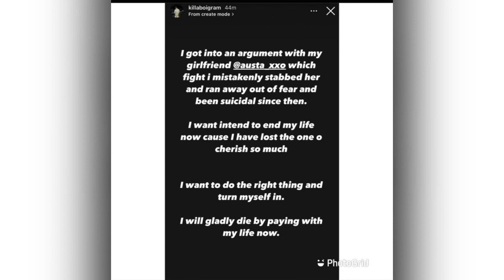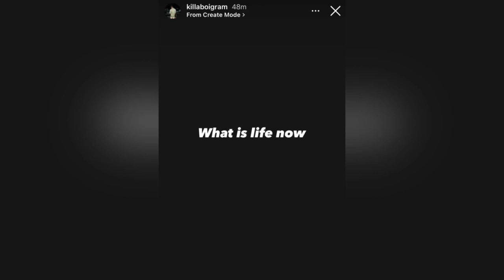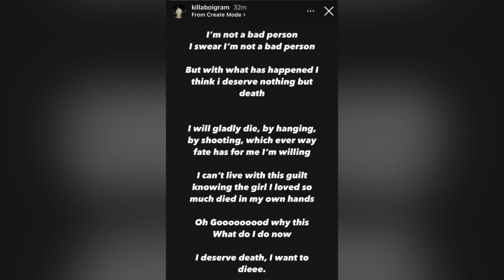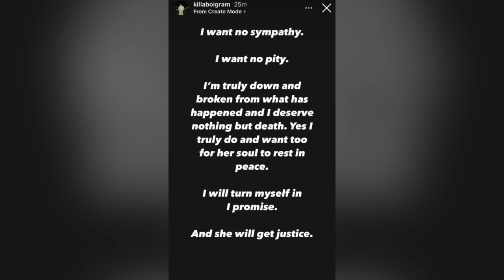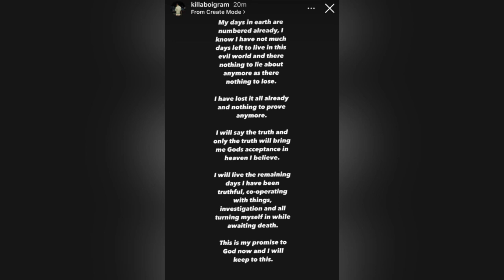“Kîllerboi”; 26 Years old boy who St@bbed His Girlfriend to Dèàth Exposed!